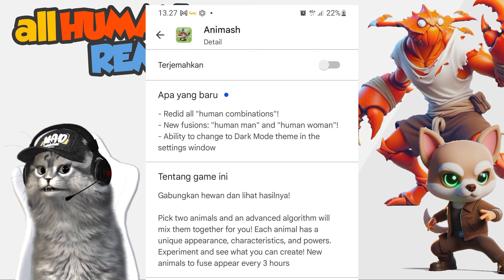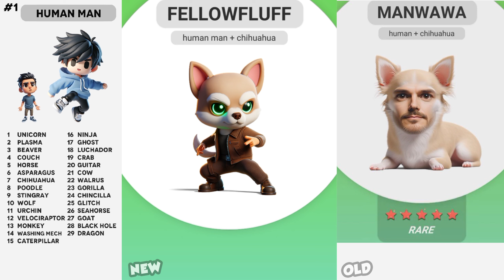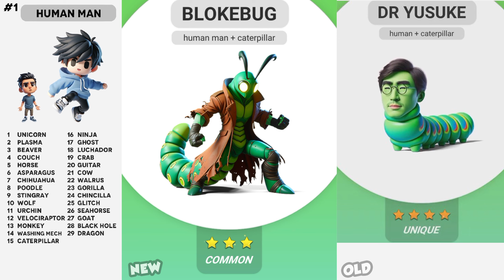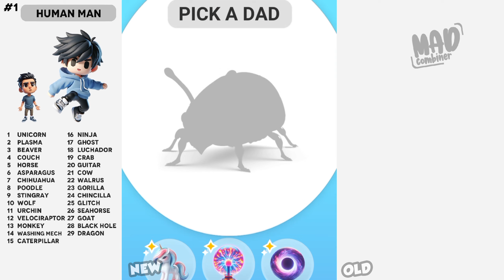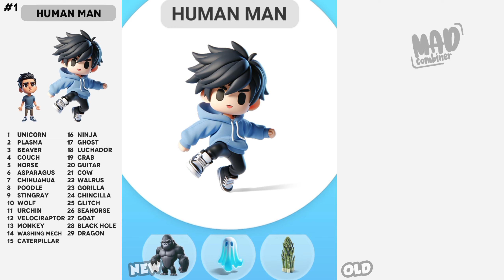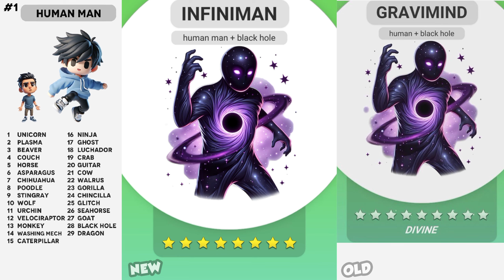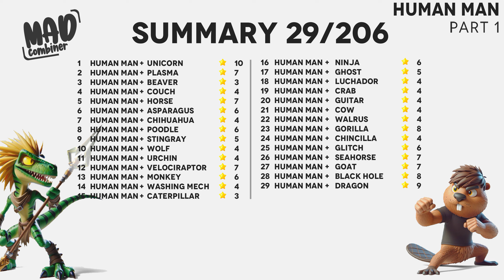HUMAN MAN REMAKE + WOMAN animash gameplay merge animal, update pack new set animal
TOTAL SUPREME 125 (3 OCTOBER 2024)

1 Human Man unicorn ★ 10
2 Human Man plasma ★ 7
3 Human Man beaver ★ 3
4 Human Man couch ★ 4
5 Human Man horse ★ 7
6 Human Man asparagus ★ 6
7 Human Man chihuahua ★ 4
8 Human Man poodle ★ 6
9 Human Man stingray ★ 5
10 Human Man wolf ★ 4
11 Human Man urchin ★ 4
12 Human Man velociraptor ★ 7
13 Human Man monkey ★ 6
14 Human Man washing machine ★ 4
15 Human Man caterpillar ★ 3
16 Human Man ninja ★ 6
17 Human Man ghost ★ 5
18 Human Man luchador ★ 4
19 Human Man crab ★ 4
20 Human Man guitar ★ 4
21 Human Man cow ★ 4
22 Human Man walrus ★ 4
23 Human Man gorilla ★ 8
24 Human Man chincilla ★ 4
25 Human Man glitch ★ 6
26 Human Man seahorse ★ 7
27 Human Man goat ★ 7
28 Human Man black hole ★ 8
29 Human Man dragon ★ 9